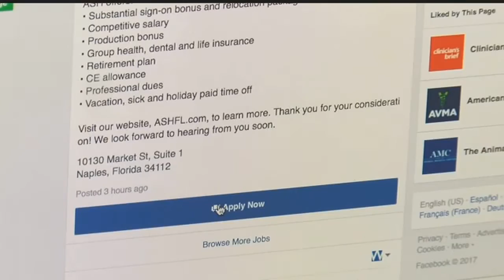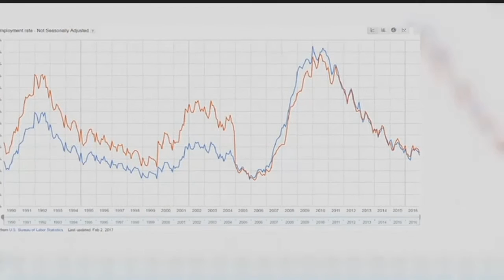Facebook unveils jobs feature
Facebook is growing into more than just a site to connect with friends. It's now connecting people with jobs.